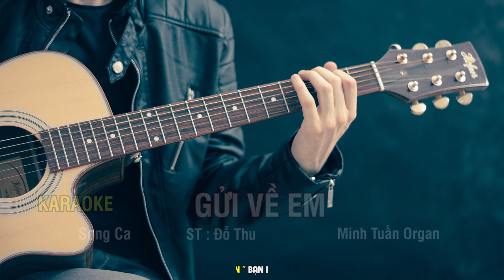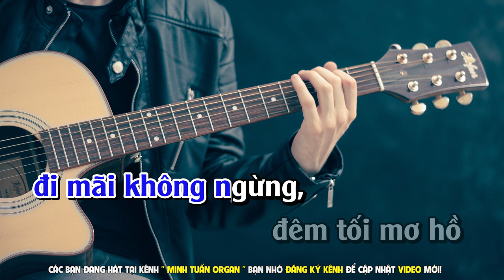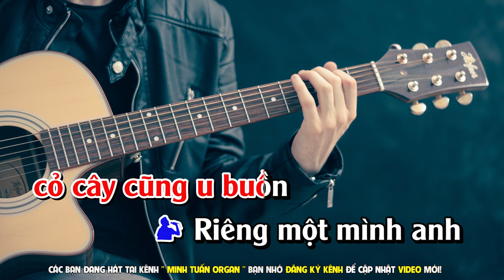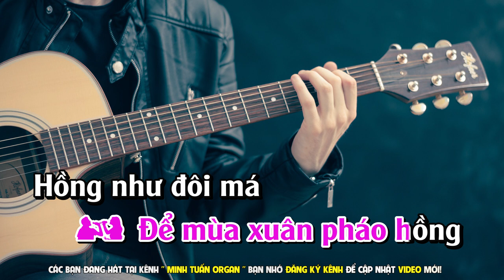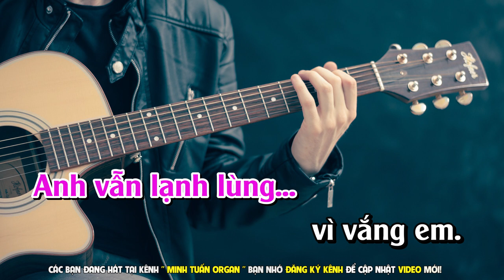KARAOKE GỬI VỀ EM - SONG CA | Minh Tuấn Organ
► Chào Mừng Quý Vị Và Các Bạn Đang Đến Với Kênh Karaoke Nhạc Sống - Minh Tuấn Organ
► Producer : Minh Tuấn Korg ♫

✪Nhận Làm Beat, Video Karaoke Nhạc Sống : Giá Yêu Thương

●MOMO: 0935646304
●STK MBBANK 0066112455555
Chủ Tài Khoản : Nguyễn Minh Tuấn

© Bản quyền thuộc về Karaoke Minh Tuấn ☛ Do not Reup